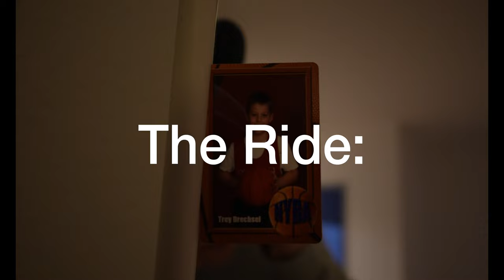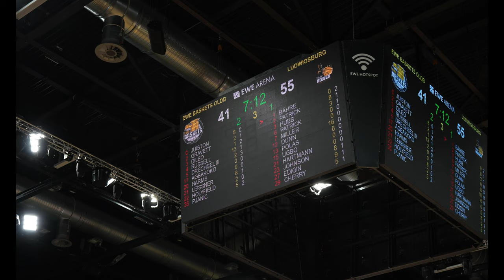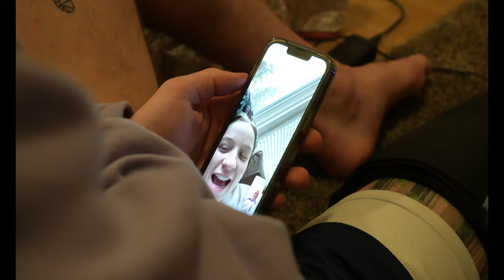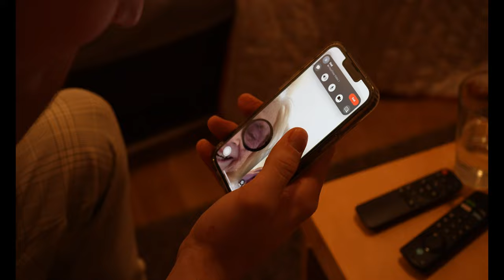The Ride: The Story of Trey Drechsel "Episode 2"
Episode 2 !!!
We dive deep into Treys overseas basketball career. You will get a lot of insights on the Final Four tournament 2023 hosted in Oldenburg.

   Zay Wonder - Dread or Relief
   Zay Wonder - Doin too much
   Zay Wonder - Tears for OTB